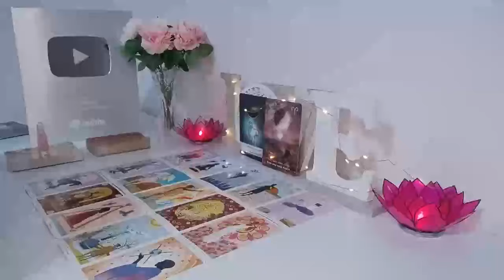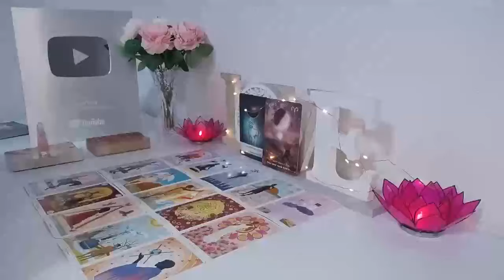CANCER‼️ GET READY FOR A LOTTT OF ATTENTION FROM THIS PERSON”💗🙌🏼 😁 CANCER 2024 TAROT LOVE ❤️